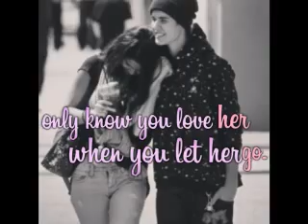Selena Gomez//Let Her Go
A little Sel Marie support video:) I think this turned out really pretty!
Selena Gomez
"Let Her Go" by Passenger